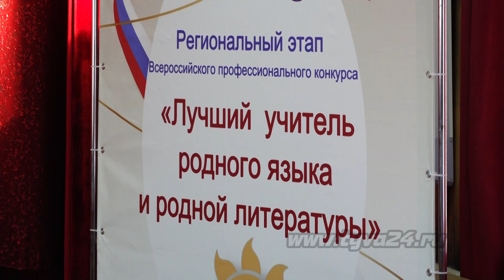Тывада “Төрээн дыл болгаш төрээн чогаалдың тергиин башкызы” мөөрей эгелээн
Кызылдың 9 дугаар гимназиязынга “Төрээн дыл болгаш төрээн чогаалдың тергиин башкызы” Бүгү-россияның профессионал мөөрейиниң регионалдыг чадазының байырлыг ажыдыышкыны болуп эрткен. Республиканың янзы-бүрү кожууннарындан 20 ажыг башкылар болгаш кижизидикчи башкылар киржип турар. Долузу-биле бистиң материалда.